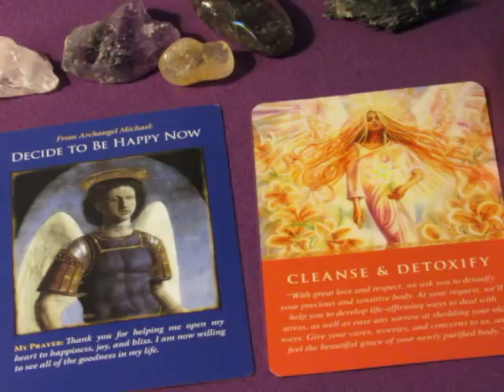~Daily Angel Guidance~All Signs~October 25, 2017~